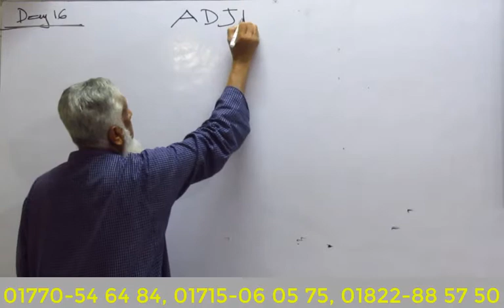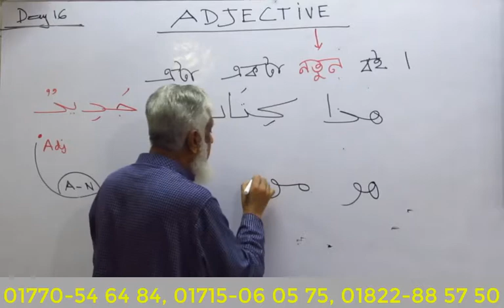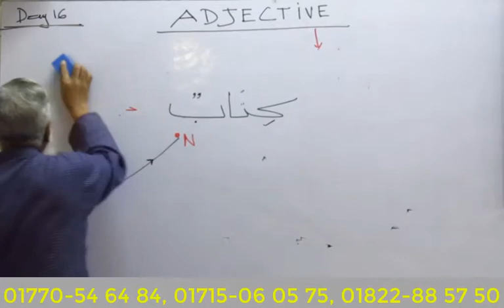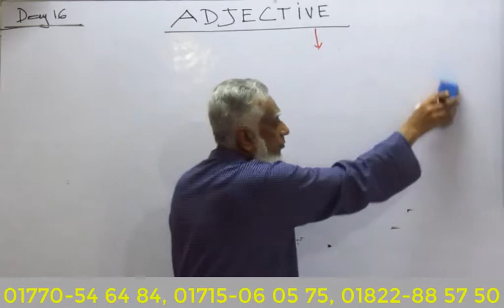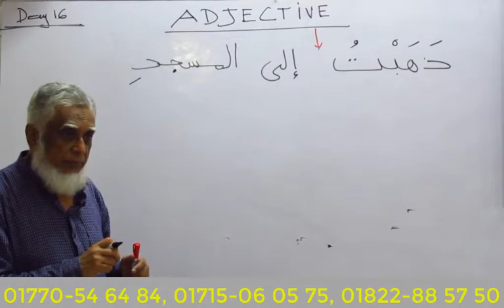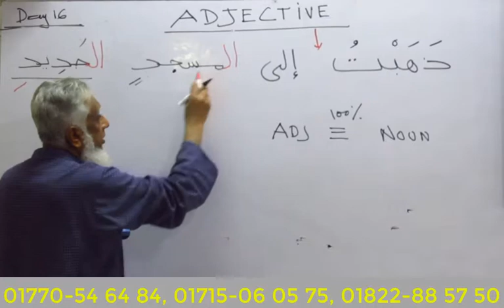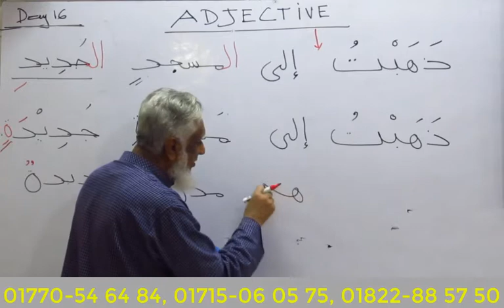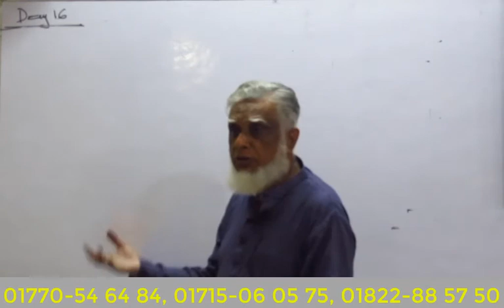01.13.01 Adjective-Noun নাত-মানুত সিফাত-মাওসুফ | LQDhaka Madinah Arabic Bangla | reza karim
Adjective-Noun নাত-মানুত সিফাত-মাওসুফ , Madinah Arabic Class Day 16 Part-2|LQDhaka Reza Karim